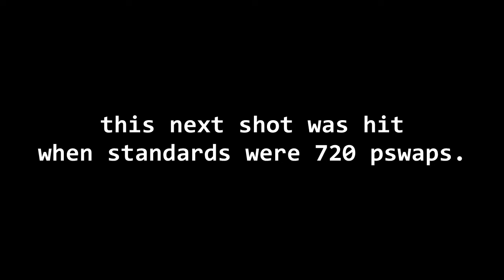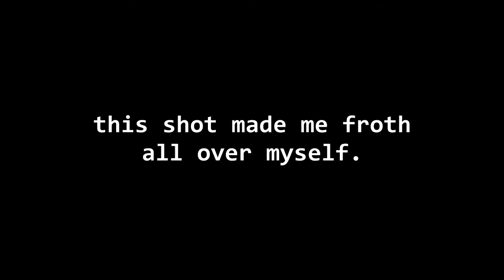MY 3 FAVOURITE SHOTS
my finger slipped i just ate popcorn